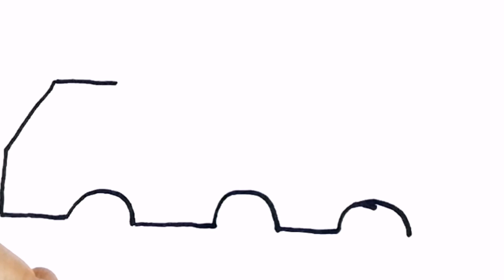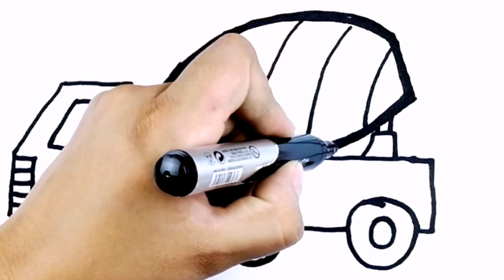How to draw glitter Mixer Truck for kidsh